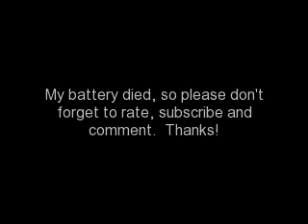Kinky Curly Curling Custard Results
Hey YouTube!  I wanted to show you the results of the Kinky Curly Curling Custard.  I made an application video and made a couple of references to it but was unable to upload it.  In this video, my hair turned out better than the last time I used it (sometime last year).  My hair took about 4 -5 hours to completely dry.